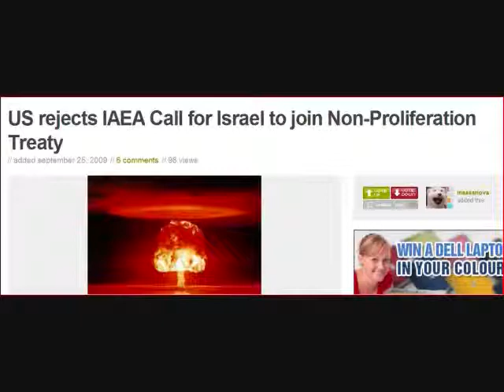Israel Nuclear capability explained. YOSSI MELMAN Rebuttal.